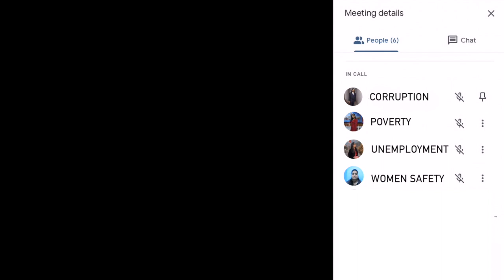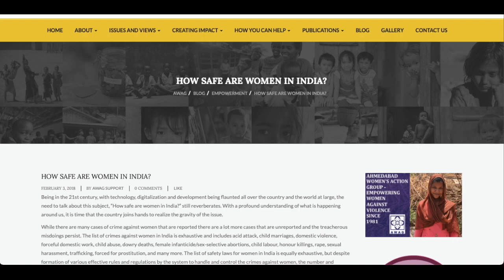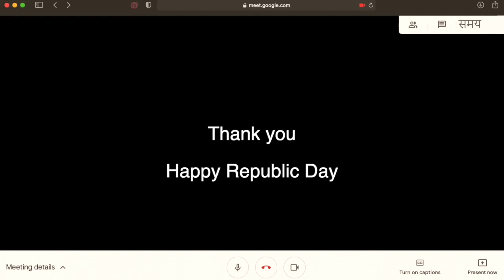If National Social Issues Were People | Republic Day Skit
India is still a developing nation. It has achieved a great height of success but even today due to some bad elements and difficulties of society "the golden bird" has lost it’s wing and today unemployment, poverty, communalism, women safety and corruption have become a challenge for the better society. We need to fight against all these social issues which are curbing our motherland from becoming a developed nation.
On the occasion of 72nd Republic Day, we bring you a skit "If national social issues were people", by The Regnant Ink and the students of NIT Sikkim, to make us all aware and battle against these issues.

Credits Scene Background Music: TVF Pitchers Theme

Connect with The Regnant Ink